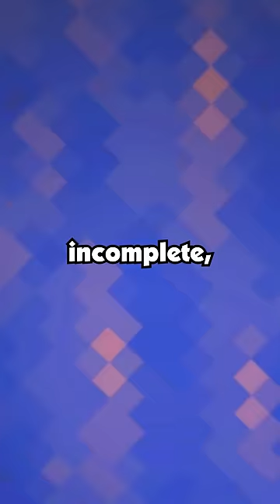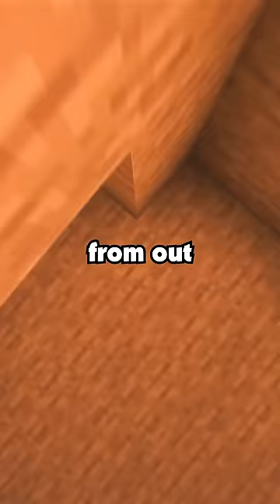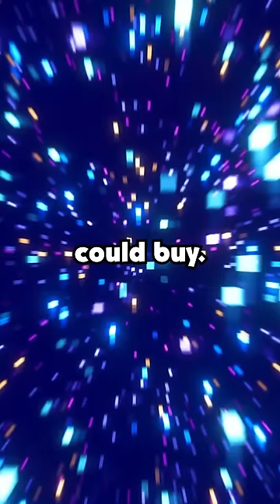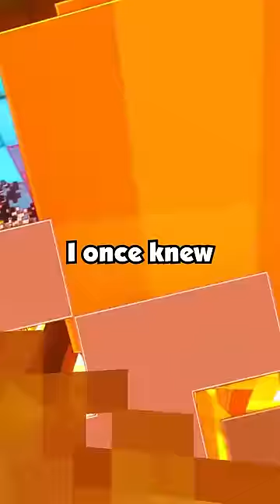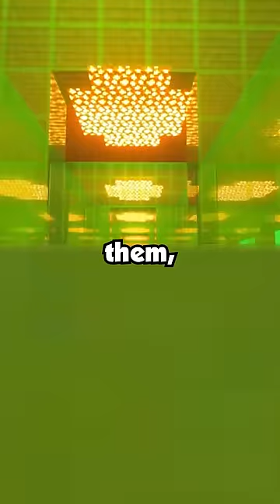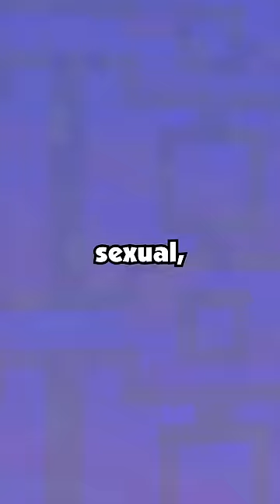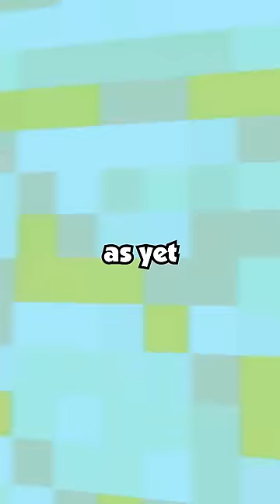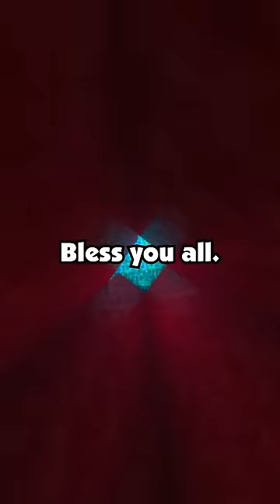I Was in a Car Accident With My Wife and Found Out That She Was Cheating on Me While She...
I Was in a Car Accident With My Wife and Found Out That She Was Cheating on Me While She Was at the Hospital.